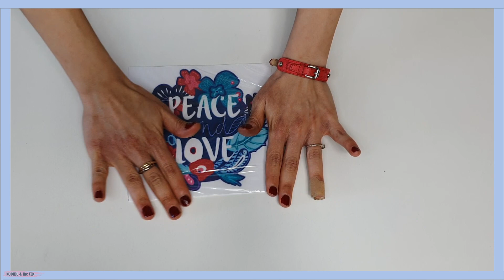DIY VÊTEMENTS T-SHIRT PERSONNALISÉ EN 5 MINUTES ! (customiser un t-shirt sans matériel!)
On se retrouve pour une vidéo  mode un peu différente puisqu'il s'agit d'un DIY dans laquelle on va imprimer des images sur des t-shirts en 5 min avec 3 éléments qu’on peut retrouver dans sa cuisine ! c’est une technique customisation DIY/système D très facile et rapide à faire et qui permet de façon réversible de transférer (sans papier transfert) n’importe quelle image sympa/marrante de quelque chose/quelqu’un ou même un texte sur n’importe quel t-shirt !
XoXo...😘💋

✔️ pas d'activer les notifications en cliquant sur la cloche
🔔 pour être avertis à chaque nouvelle vidéo !

- Zara printemps 2020: What's In My Bag? ce qu'il y a dans mon sac zara à 15€! :